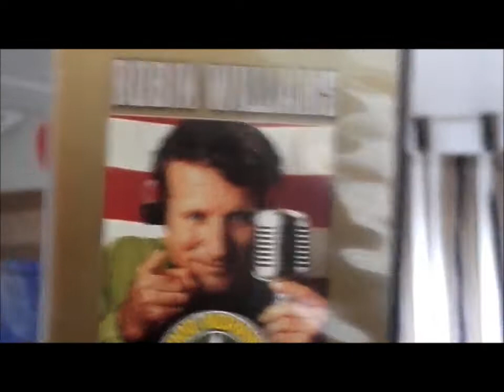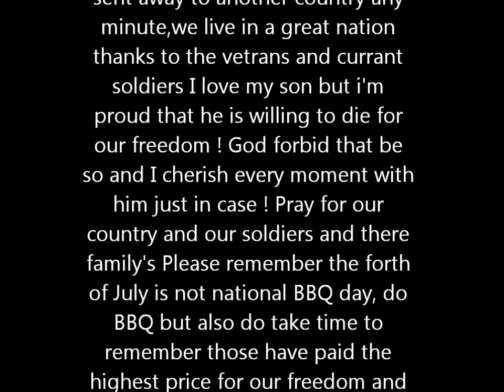PROUD MOM OF A MARINE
LITTLE 4th of July video from my point of view, sorry about the end I couldn't make it go any slower will probably have to pause this year the 4th means more to me then it ever has